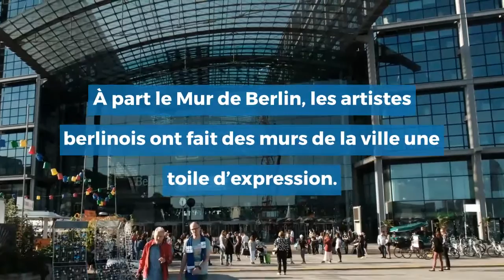Ce que j’ai fait à Berlin